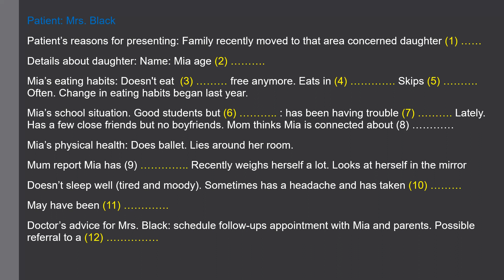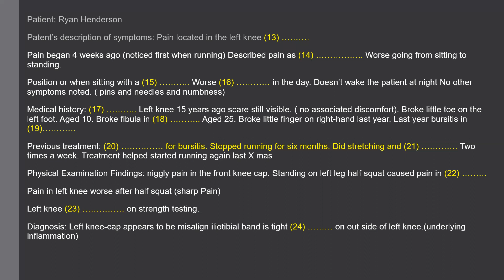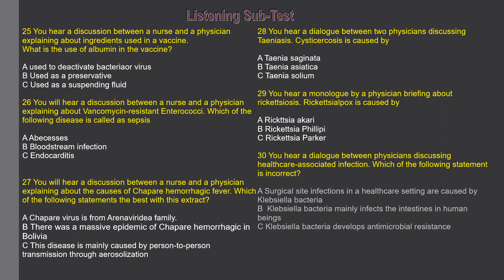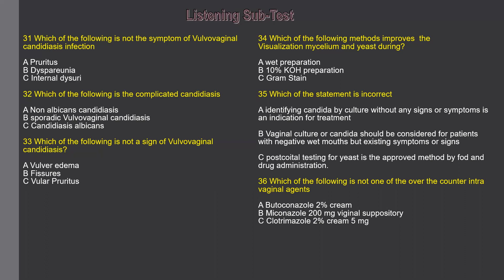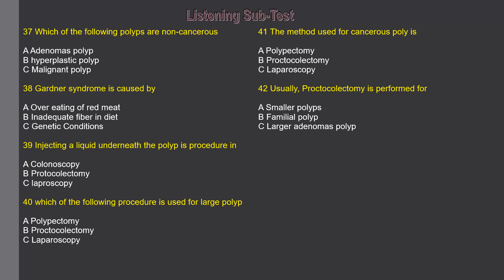OET LISTENING TRACK 6